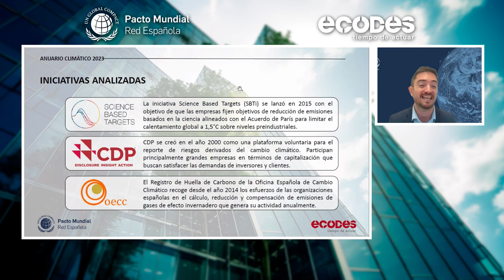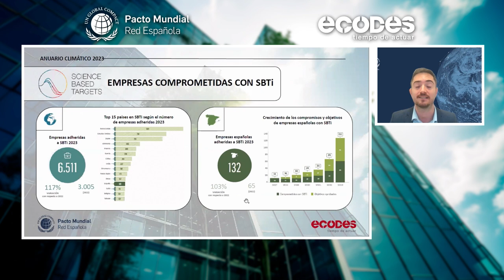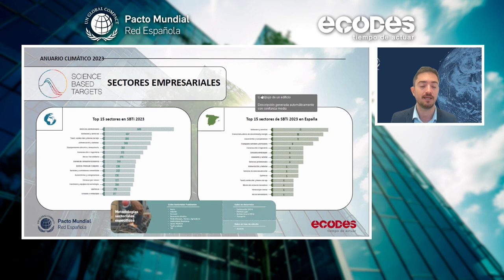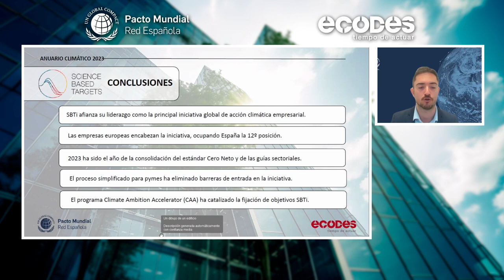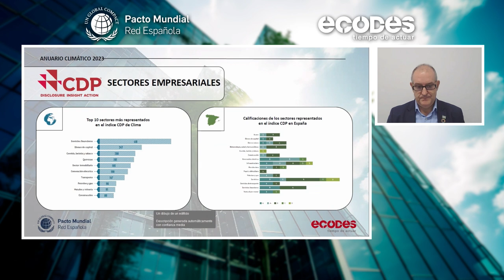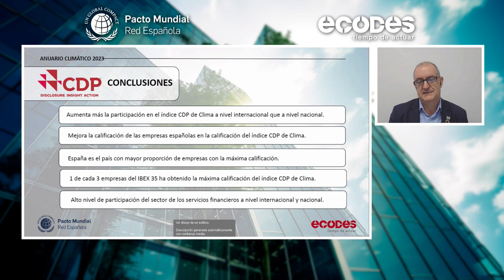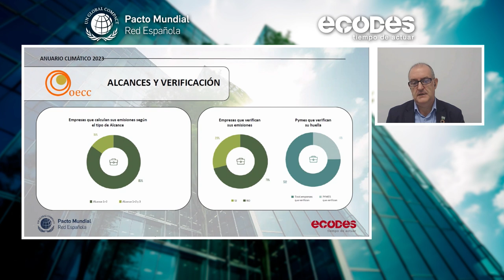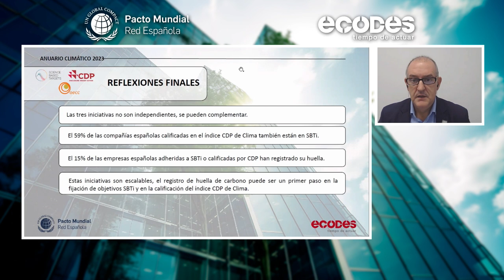Presentación | Anuario Climático 2023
Damos a conocer los resultados de este cuarto análisis elaborado de forma conjunta entre ECODES y Pacto Mundial de la ONU España